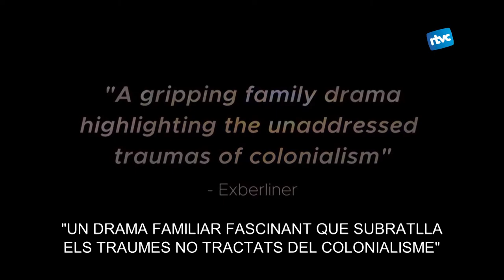VA DE CINE | El Documental del Mes: The letter (4 de març)